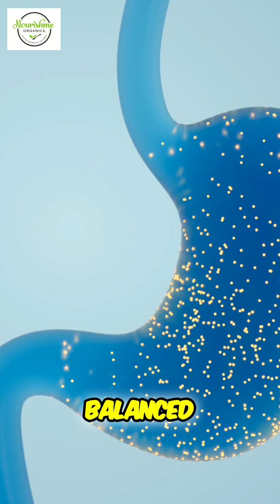Microbiome Secrets: Unlock Leaner Body & Stronger Immunity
The microbiome is your body's first line of defence, training your immune system to distinguish friend from foe. A balanced microbiome promotes leanness, reducing the need for fat storage of toxins.